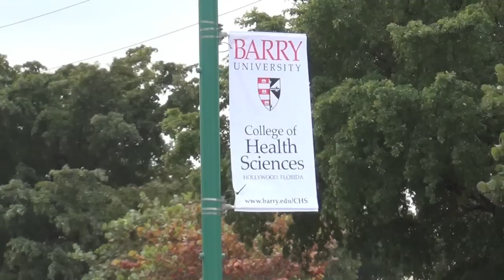Barry University Hollywood Campus - New Health Sciences Building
Barry University and the city of Hollywood gave new life to an old firehouse by converting the empty space into classrooms for medical students. On Friday, Jan. 13th university and city officials commemorated the opening at 421 North 21st Ave., with a ribbon cutting ceremony.

The Hollywood City Commission, including Mayor Peter Bober, welcomed Barry University president, Sister Linda Bevilacqua, OP. PhD., and Barry community members to the city.

For more information about our College of Health Sciences, please